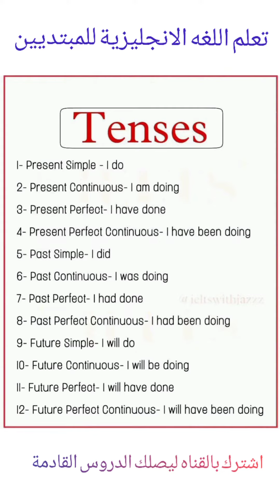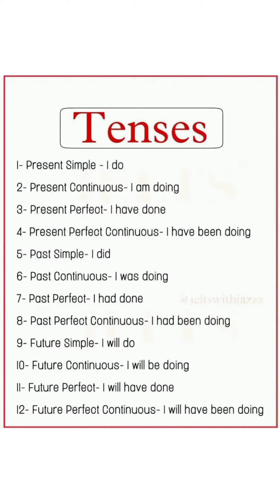learn structure form of all tenses#english_grammar /ازمنه اللغه الانجليزية وتكوينها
The form of all tenses in English to know different between them
صيغه كل زمن من ازمنه اللغه الانجليزيه